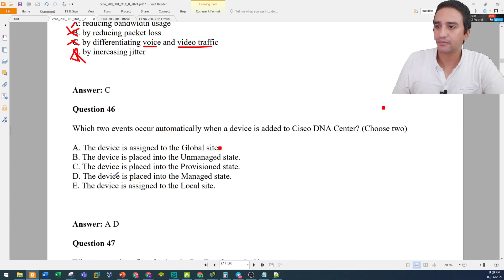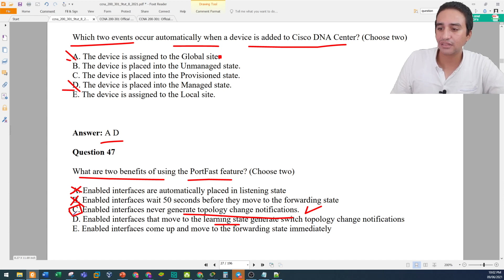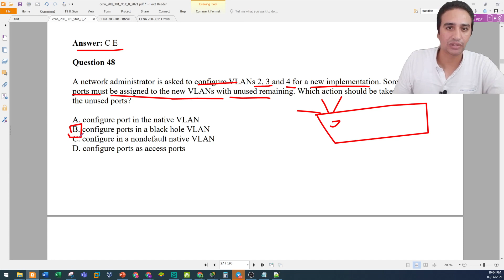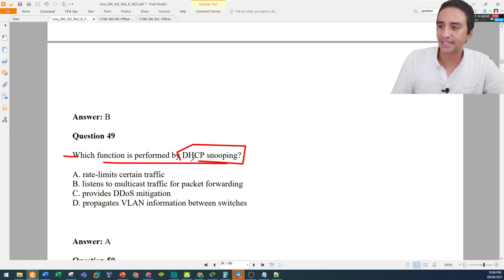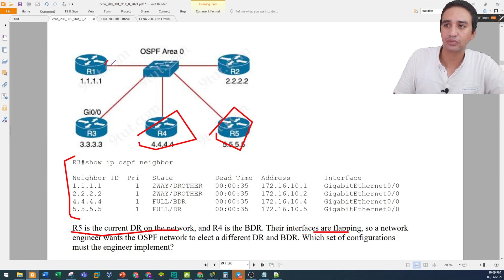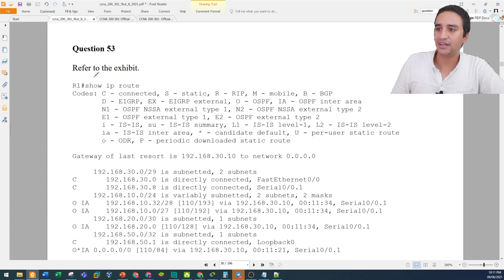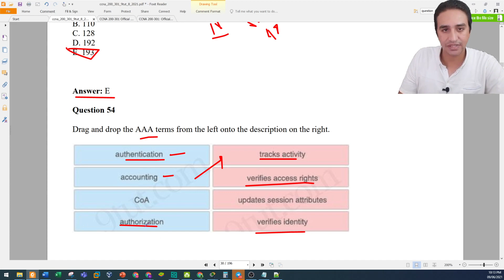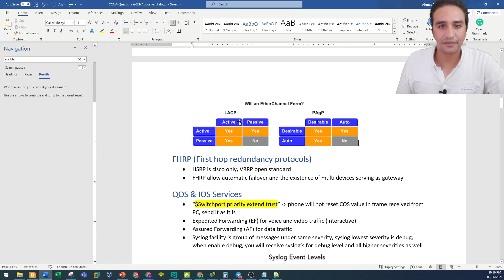CCNA Exam preparation - حل أسئلة مع الشرح التفصيلي - Part 13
CCNA course arabic for free, based on new material 200-301 by Ahmed Elhefny
هدفي بأذن الله اني انفعكم بالمعلومات اللي عرفتها عن الشبكات علي مدار 10 سنين من الخبرة العملية, وثقوا فيا لما اقولكم انك لو مشيت علي اللي بقوله ودورت علي كل معلومة بقولها وخدت مذكرات بكل كلمة بقولها وفهمت كل حاجه بتناولها هنا, انتا أو أنتي بأذن الله تكونوا أحسن مني, بس لا تنسوا زكاة العلم نشره
الكورس ده لا يختلف في محتواه عن الدورات المدفوعة في مجال الشبكات ومعمول بأقصى اهتمام قدرت أوفره في التسجيل والمعدات ووقت الشرح - أتمني ليكم جميعاً الإفادة وفي الختام لا تحرمونا من صالح الدعاء لي ولأمي ولوالدي وأهل بيتي